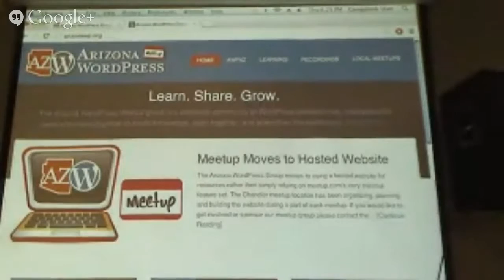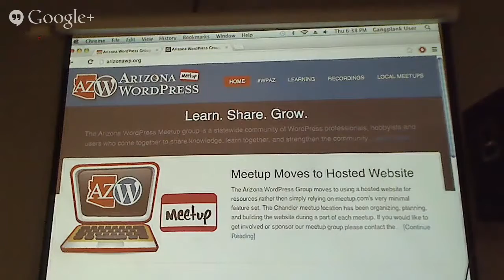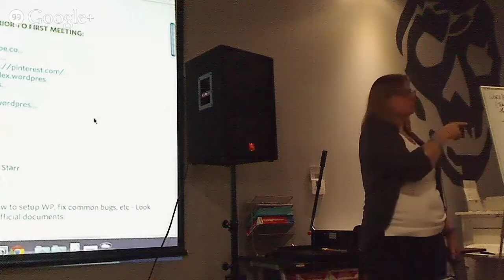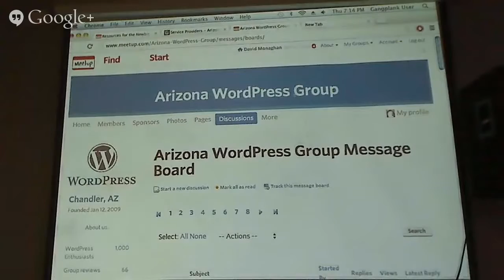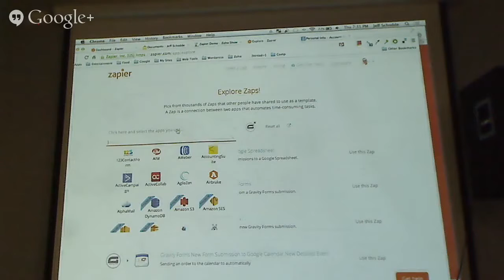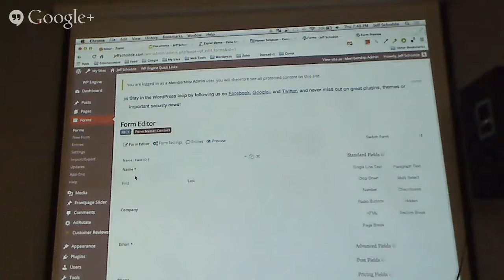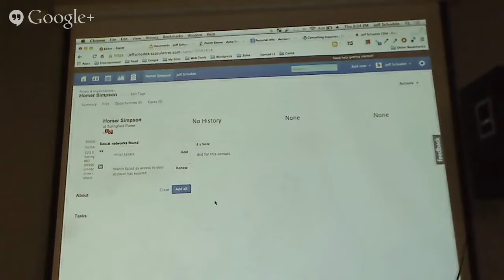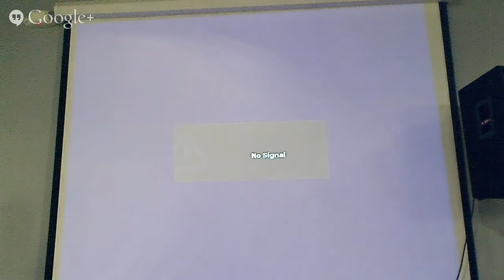Arizona WordPress Meetup Feb 2014